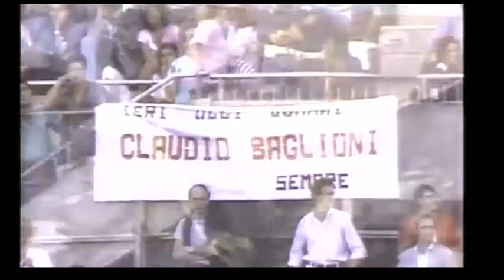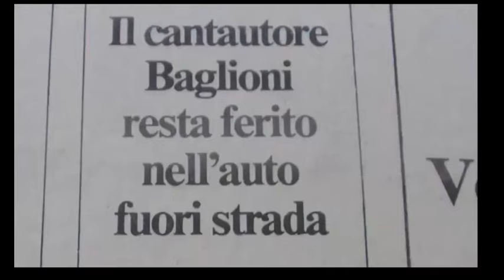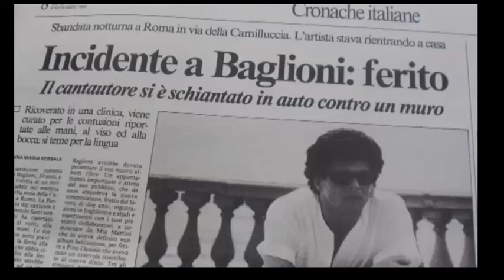La storia di Claudio Baglioni - un cantastorie dei giorni nostri